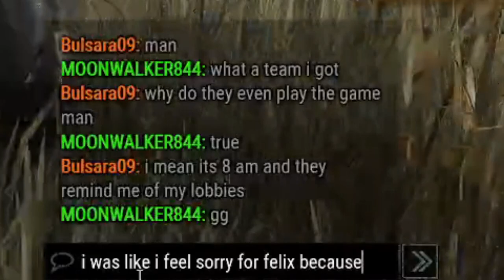PLAY STAGE: Darf ich eine runde in ruhe Nemesis spielen? (DBD)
Nemesis wurde gebufft und ich möchte Nemi spielen weil ich bock habe. Und das muss ich jedes mal sehen... So ein scheiß aber auch!!!

Meine Socialmedia Profile!